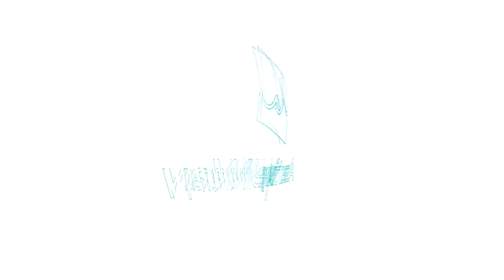Differences Between How Men and Women Communicate at Work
Have you noticed any differences between how women and men communicate at work? And what does it mean for you when you speak to the opposite gender? Be aware of gender-based communication differences and find out your biases

Assertive Way empowers professionals to be confident and assertive in order to reveal their greatness, embrace their ambitions and contribute their unique impact to the world. We offer courses, articles and other resources.

For more inspiration on assertiveness, how to be more assertive and have confident, candid and caring conversations at work visit:

You should not rely upon any information contained on this channel. Assertive Way LLC and its member(s) do not guarantee the quality, accuracy, relevance or use of this content or any other links referenced. Neither Assertive Way LLC nor its member(s) will be liable under any circumstances for damages of any kind. Assertive Way LLC and its member(s) accepts no responsibility for the opinions and information posted by anyone on the channel or comments. In no event will Assertive Way LLC or its member(s) be liable to you or anyone else for any decision made or action taken by you based on information on this channel.